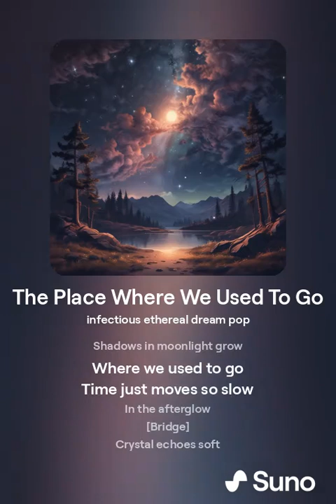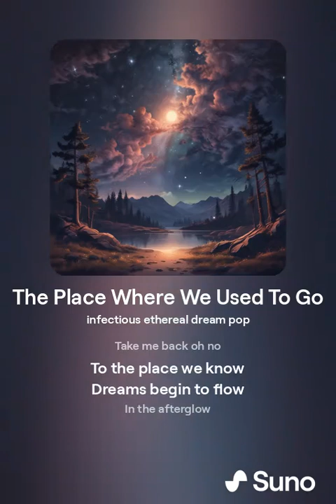The Place Where we used to go